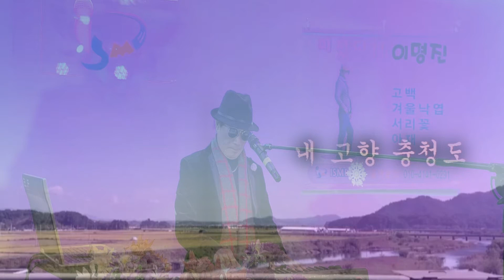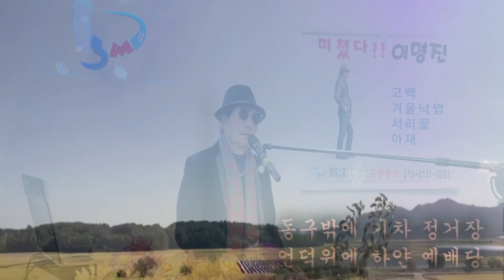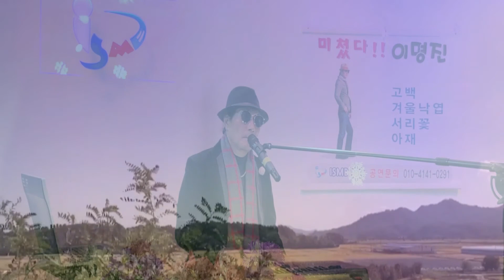내고향충청도 이명진(미쳤다!!이명진 282 )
미쳤다! 이명진" 은 매일 한곡씩 라이브로 녹화하여 올리는 영상 시리즈입니다.  오늘은 조 영남 님의"내 고향 충청도"입니다
내 고향 충청도